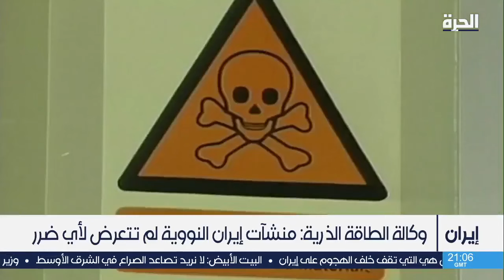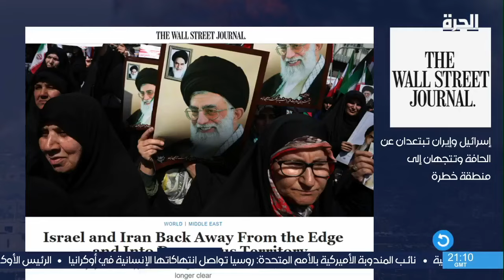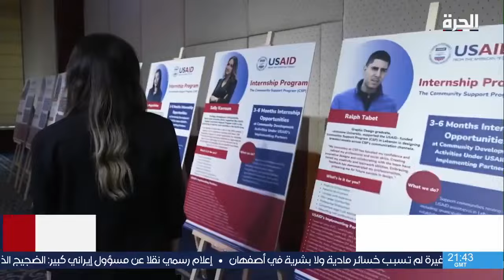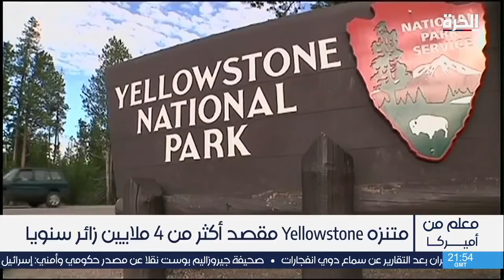من العاصمة - البيت الأبيض: لا نريد تصاعد الصراع في الشرق الأوسط